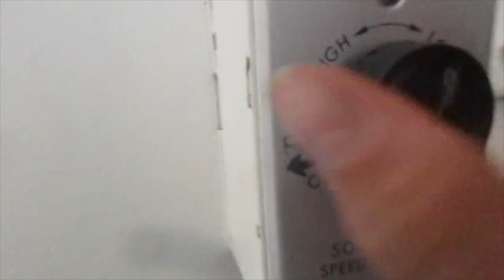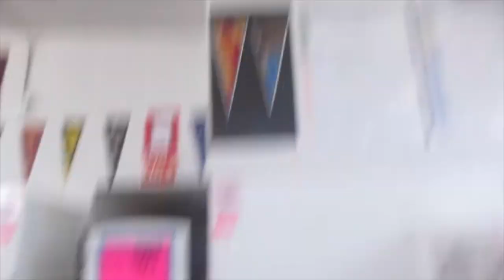36" Dayton Leading Edge and 36" TAT Industrials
Shown a solid state control